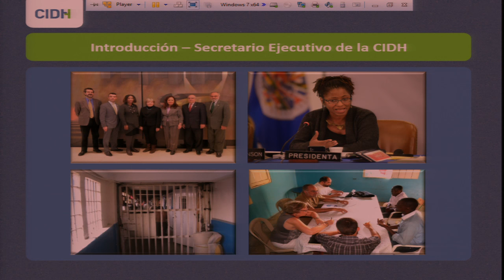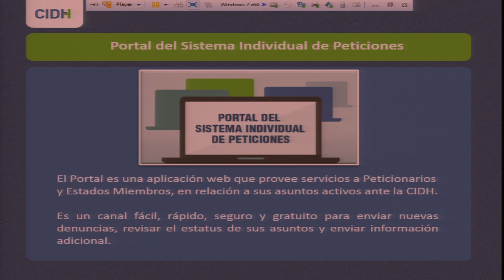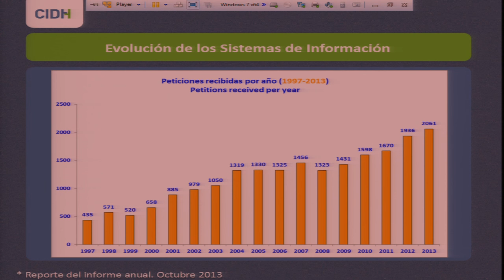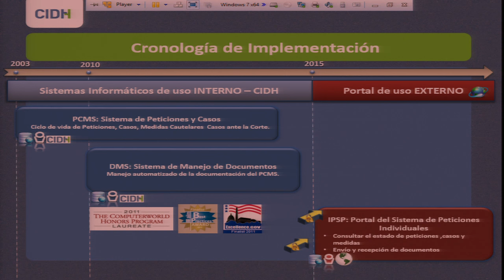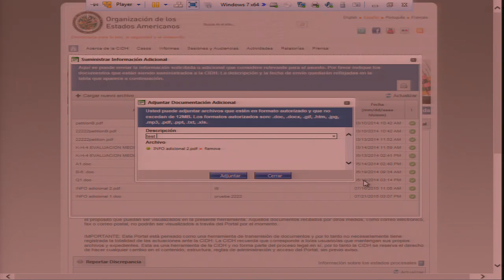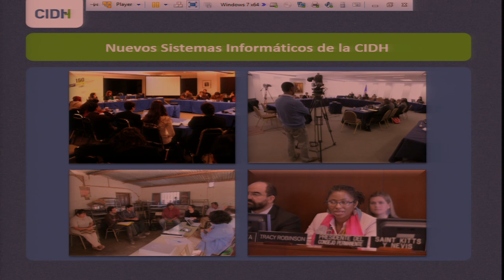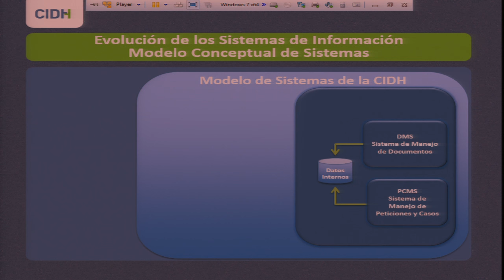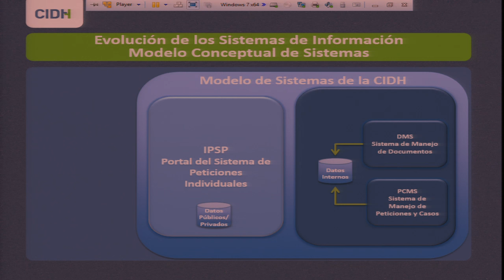July 22, 2015 - Presentación Portal CIDH